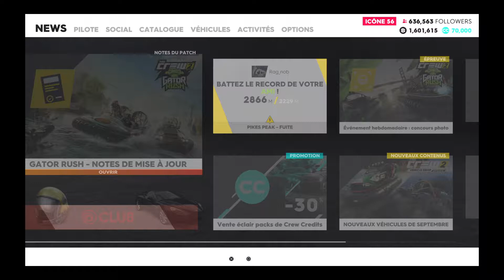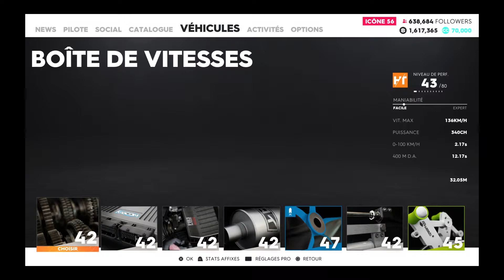The Crew 2 Live Xtrêm séries September Spectacular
Dans cette vidéo je vous montre la course de Live Xtrême Série September Spectacular